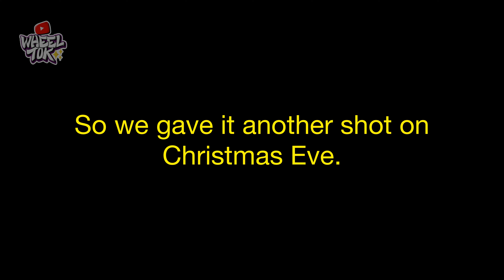Ope!✨May 2022 Be Full of Abundance and Blessings...🤙😃☀️🌴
Ope!✨ May 2022 Be Full of Abundance and Blessings for You and Your Ohana 🤙😃☀️🌴

Send Sub mail to:
Elton Gemeno-Hing
Waialua, HI 96791